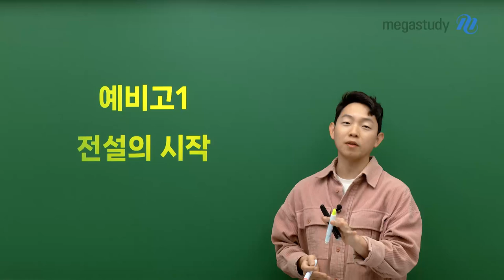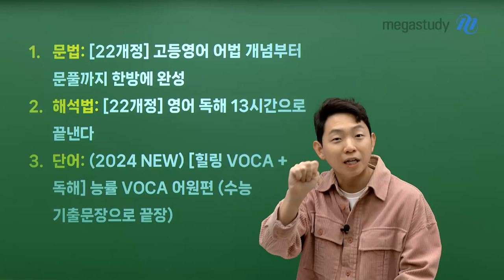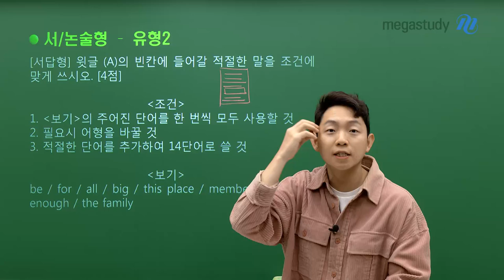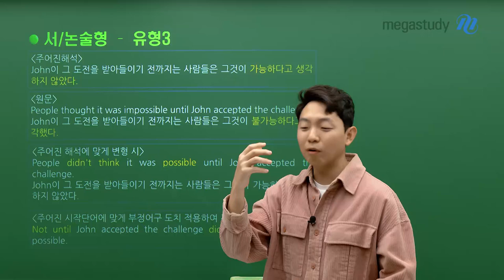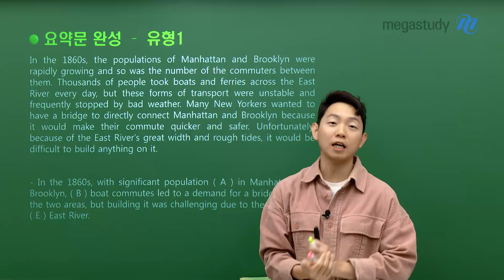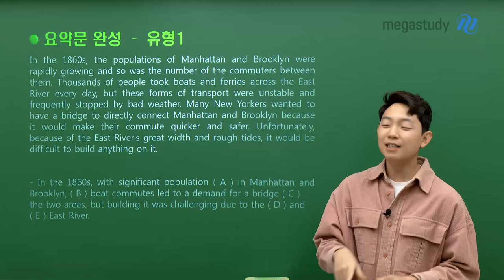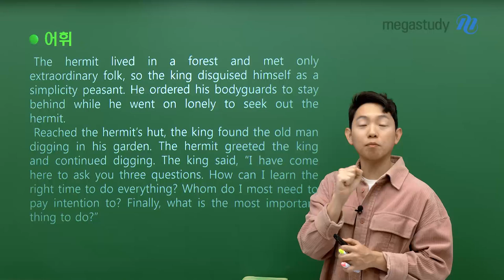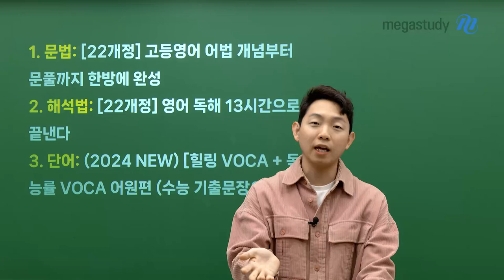[메가스터디] 고1·2 영어 김범우쌤 - [예비고1] 전설의 시작, 범우쌤과 함께 하세요!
고등학교 영어 성적 진짜 잘 받고 싶은 친구들 주목~📢
그 전설의 시작을 범우쌤과 함께 하세요!

🔥 문법 🔥
[22개정] 고등영어 어법 개념부터 문풀까지 한 방에 완성 ≫

🔥 해석법 🔥
[22개정] (힐링독해) 영어 독해 13시간으로 끝낸다 ≫

🔥 단어 🔥
(2024 NEW) [힐링 VOCA+독해] 능률 VOCA 어원편(수능 기출문장으로 끝장) ≫

범우쌤이 알려주는 5가지 패턴 문제 풀어보고,